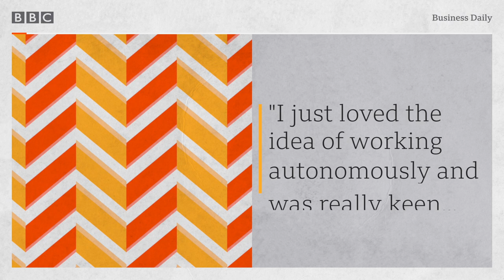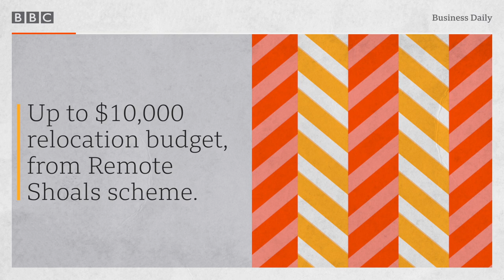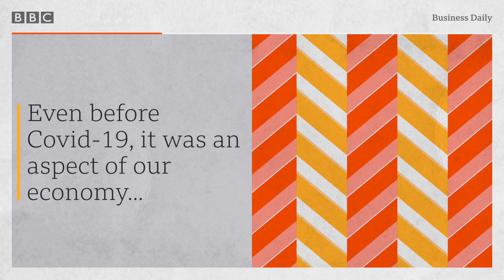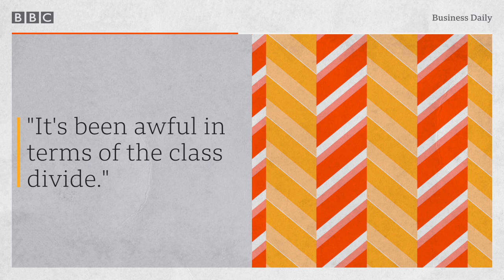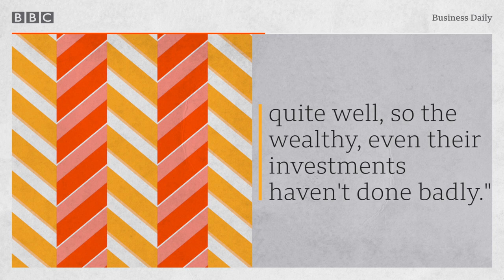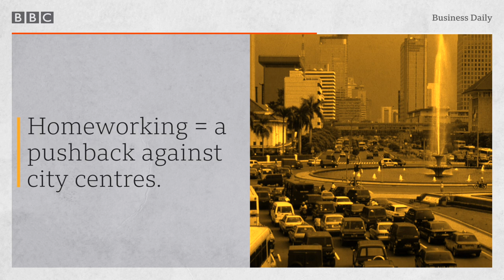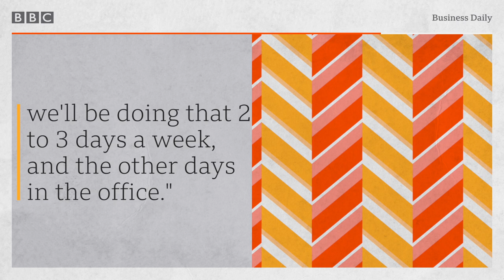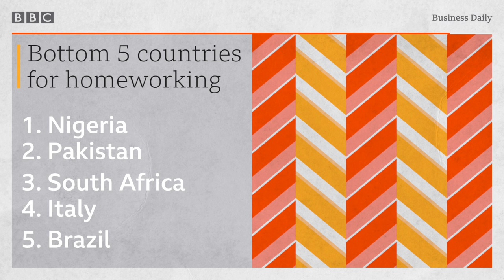Coronavirus: The winners and losers of working from home - BBC World Service, Business Daily podcast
Working from home has been hugely beneficial for some people - and for some smaller cities. But what's the economic cost?

Even before the pandemic, remote tech worker Heather May swapped the office and the big city for rural Alabama and is much happier. She's on a programme similar to Tulsa Remote, which aims to attract remote workers from around the US to Tulsa, Oklahoma: Its chief executive says working from home is a longterm trend.

But what about the broader picture? Presenter Manuela Saragosa hears from Stanford University Economist Nicholas Bloom about why a boom in working from home during the coronavirus pandemic could increase inequality, and Digital Economy Researcher Sarah Bana tells us why some countries are better than others at home working.